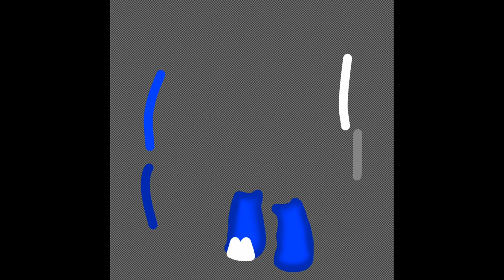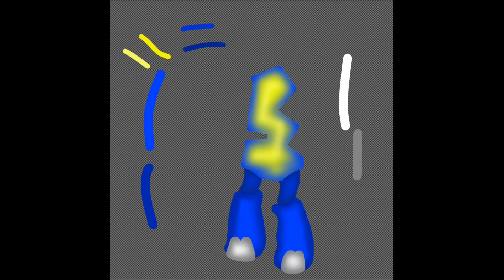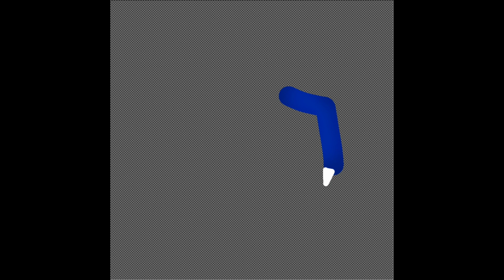Epic Floogull (Speed Art)